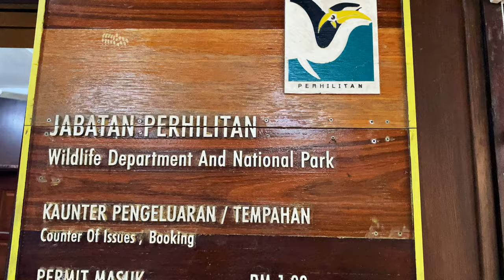WILD Camping in Taman Negara, The Malaysian Rainforest 🇲🇾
Join us, Dan and Natalia, as we embark on an unforgettable journey into Taman Negara, Malaysia's ancient rainforest and the second oldest in the world!

Over two days, we trek deep into the lush, vibrant wilderness, encountering the raw beauty and challenges of the jungle. From leeches and deep mud to the thrilling discovery of black panther tracks, every moment is an adventure. Our wild camping experience takes us to a cave filled with elephant dung, adding a unique twist to our rainforest escapade.

*TOP TIPS FOR KUALA TAHAN:*
Accommodation - Rainbow guest house / Kuala Tahan - EWU rating 7/10
Best Food - Anne Restaurant / Kuala Tahan - EWU rating 8/10
Cheapest transport option out of Kuala Tahan to Jerantut - Minivan - RM35